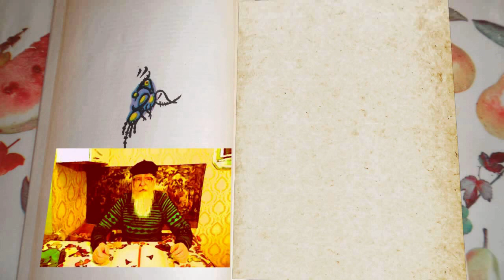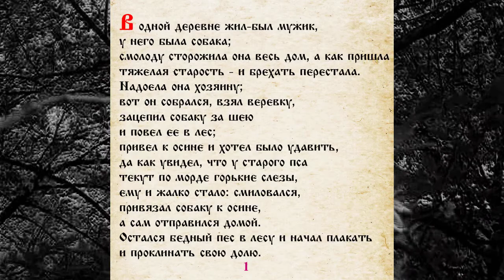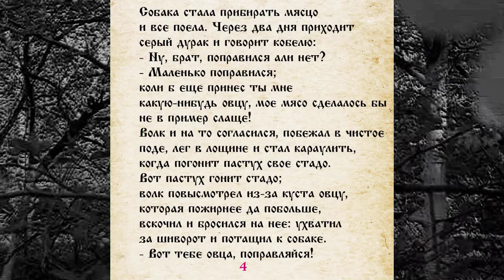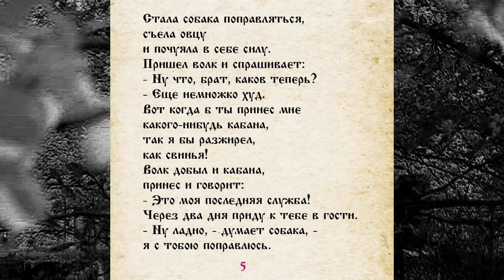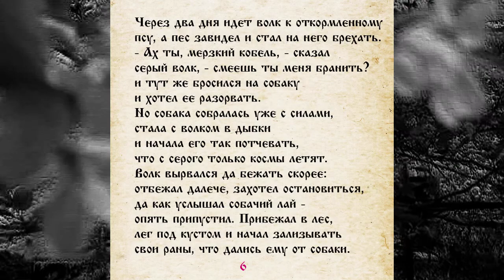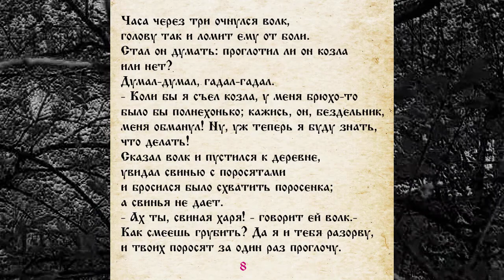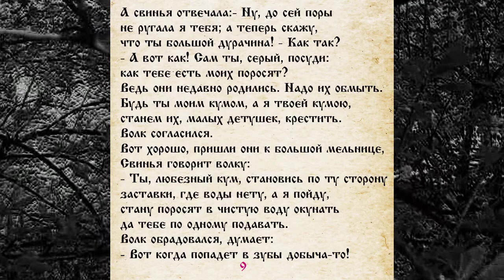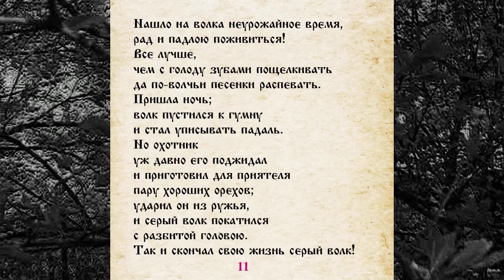СКАЗКА 027 ВОЛК ДУРЕНЬ САМИ ЧИТАЕМ